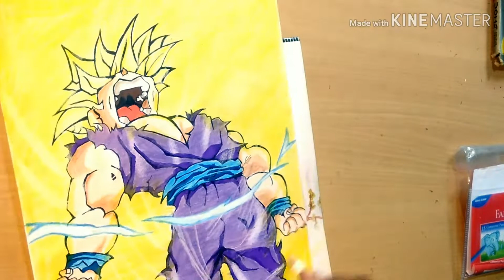How To Draw GOHAN SUPER SAIYAN 2 transformation | Dragon ball z | Time Lapse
How to draw gohan super saiyan 2 transformation
Gohan's anger will transform himself into the super saiyan 2
The project is in time lapse
Colour used - doms colour pencils
Audio - Gohan's anger theme